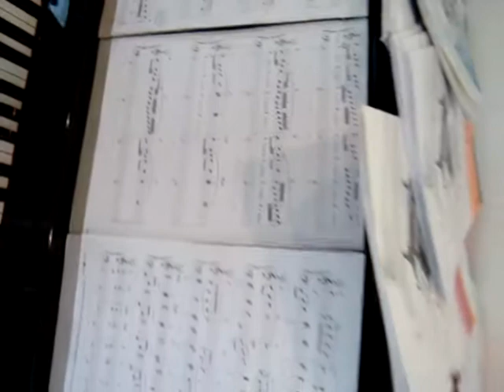Vane y Pachabel Cannon - Piano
Vane y Pachabel Cannon - Piano - June 2009